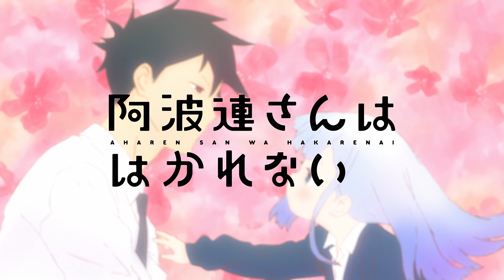『4K-UHD』Aharen-san wa Hakarenai - OP / Opening | Creditless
🎵TV Anime Opening: Aharen-san wa Hakarenai
🎶 Song: Hanarenai Kyori
🎤 Artist: TrySail